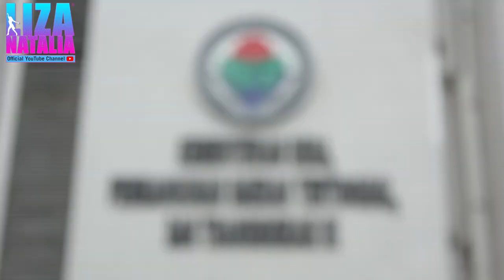Senam Desa Ceria | Liza Natalia | Diciptakan untuk seluruh masyarakat Indonesia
Ini adalah sebuah koreografi senam/joged yang aku ciptakan untuk Kementrian Desa Tertinggal pada tahun 2017 namun tidak pernah di sosialisasikan sehingga tidak pernah sampai kepada masyarakat. Sekarang aku persembahkan Senam Desa Ceria ini utk di-ikuti dan dinikmati oleh seluruh masyarakat Indonesia. Terima kasih 🙏🏼

Kalau kamu ingin belajar ZUMBA® lebih dalam lagi, ikuti training Basic 1 di kotamu. Klik

Thank you to Helen, Iin, Dhedhe, Lila, Enza & Raymond for their support.

Luv & Respect!
Liza Natalia - Official ZUMBA® Brand Ambassador